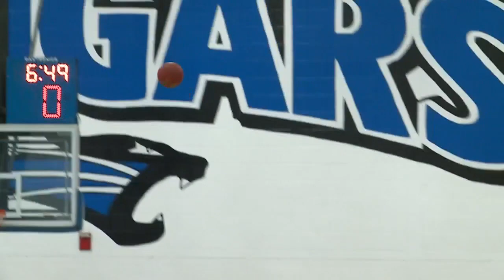st francis cougars basketball 0208